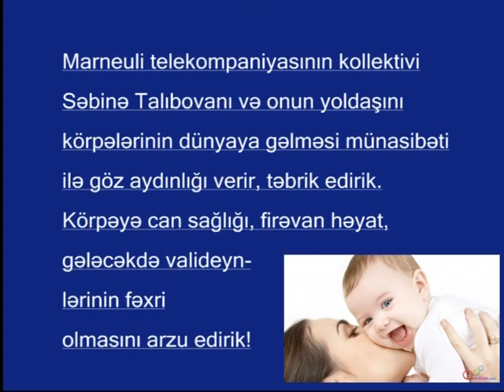Səbinə Talıbova yenidən ana oldu :*